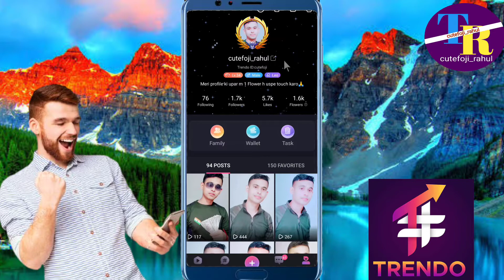Trendo New Update 😲😲😲Trendo live Apply options open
Trendo New Update 😲😲😲
Trendo live Apply options open